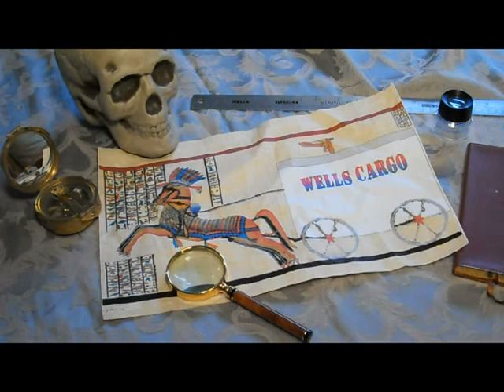Adventure Bob Episode 4 "Egypt"